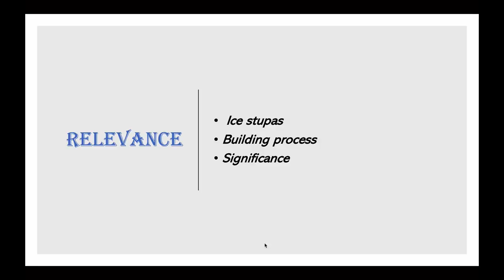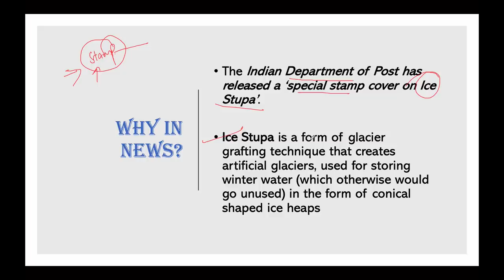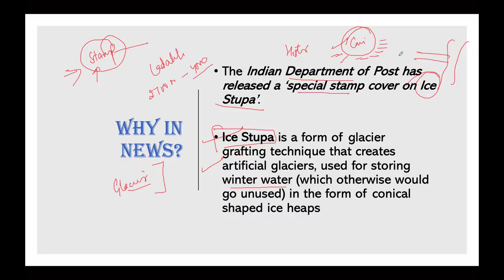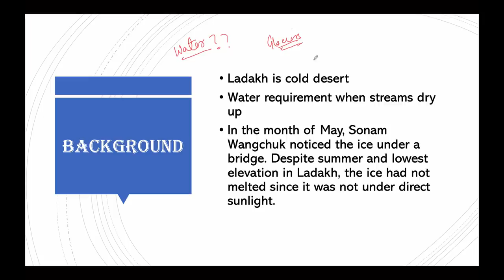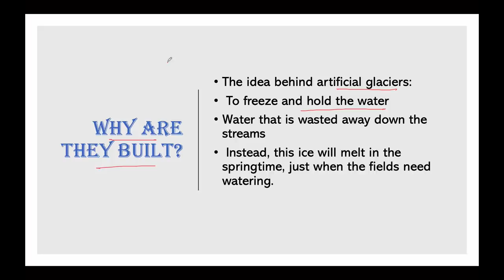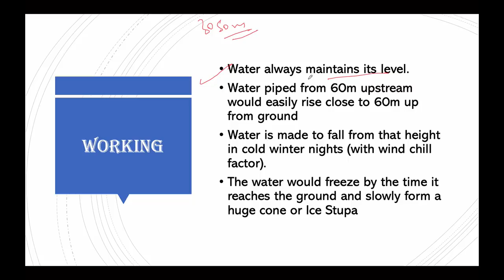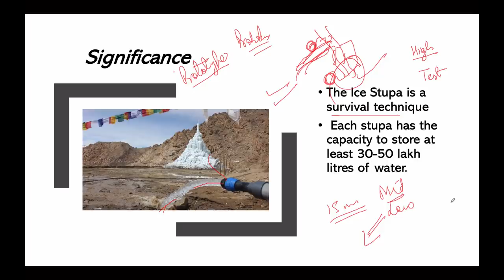Special Postal Stamp on Ice Stupas released, How artificial ice stupas can help fight Water Crisis?